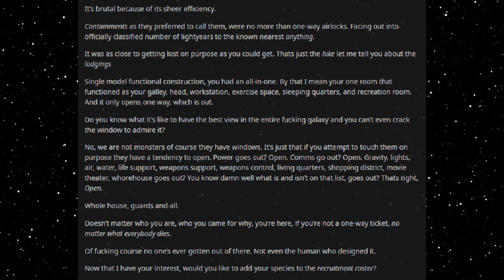Best HFY Reddit Stories: Galactic Federation Deathworlder Class SupraMax Prison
Unforgiving...

An original story written, and granted permission to narrate by u/UserUnknownsShitpost

Current Patreons:
Roger Dial
J. Howard
Samuel king
Nathan Riek
Mezec
Nikolous Rice
Jeffery Needham
Dwavenminer
Daddy Jesus
Green Blaster07
Warutteri
Nick Hatley
John Etgar
Luis Medina
Adam Drawdy
James Erb
Evan Summers
pedro batista cepeda
Daniel Gartin
Jeromy Carmickle
Jeffrey hedlund
RUBEN
Tanner Ryan Jollet
Dan Chadwick
Dionysus
Jason Pearson
Wolflet
John J Riggan
Joel Nikula
Daq Britton
Erick Jaquez
Elitedrone
Weston Simmons
Mario Colon
Stephen Dower
Jonas GrundstrÃ¶m
Joey Bates
Brennan Robertson
michael lee
laurine manigat
Elim Tevir
Alexander Michael Fraser
Micky
Thee_ Number_Six
Raymond Demara
Christopher Heredia
Maze Zy
David Arva
Logan Herron
John Weaver
Malovich
Silvan Fricker
Mr. Karlsson
Manuel Garcia Soto
Jonathon Chasteler
KazuniTheAvali
Cloodden
genomephilanthropist
boone stover
Dustin Tijerina
Thobias Ã¥man
Nicholas Johnson
C Fern
TheBadassForunnerElite
oliver Pettersson
John Arians
eistee9683 .
SCP-49730
Jeff Kaiser
Alex Corl
Jess Hobart
Purple Magi
Matthew
william
Mr. NoNameA2601
Vengrov
Andre Tolmich
Dexxuleed
Ross Warden
Jason
Blighty
saber154
Cameron
Felipe Agudelo
juan ruvalcaba
Davin Smith
chaoticPopo
Possibly Here For Plot
Sapient_table
Vanopolis
Trey Hull
MÄ«onikoi
chzoe warford
Andrid9
daniel john gerhart
Mr.Monical
Kimball Boyd
but span
Shaun Jacobs
Enterprise
Tradainian
Quakes
Peter Crane
daniel mayo
Adrian IwaÅ„ski
Joshua brown
Dopamine Coma
Carl
Rusty Shackleford
Logan Jacobsen
Tech Priest Toaster
Thirteenth Angel
James Gregory
OyBoy413
Drakos
chaosdays
john
Yahsho Jinn
Chris Hogg
JordKriger
Nathaniel Krauss
Namel909
Devara Saira
Sturlaugur Arnar Kristinsson
Michael Morse
Nick Devor
Mitchell Taylor
PATRICK JAN JOSUA DAVIDSEN
Imp erishable
dioriteigneous
NightVision
Nathan west
matthew baker
Danger N00dle
DragenDragoon
Corbin Mcneill
nick davie
OTTO DBS Gaming
Danial Zujkowski
Dalmenuis
Tyler Bremer
eyes downfield
king vice
Barrage balloon
Roy Nicolaysen
Merlin Morgan
DebautcheryDecanter
julekule
Dragonking
Jonathan Torrez
Riokan
Juliano De Luca
Brice Abbott
Arin Storm
Logan Kuhlman
CLOROX D VIKING
Wln424
Viridity one
ShadaePrajschet
jordan simmons
Joey
iamblt
some wierd guy
Chandler Riley
Thomas Panis
John Meek
turnip hunter
Jarrett Campos
shadow sword001
joshua stone
Jim Flint
koollman
Dank Matter
Alex Farmer